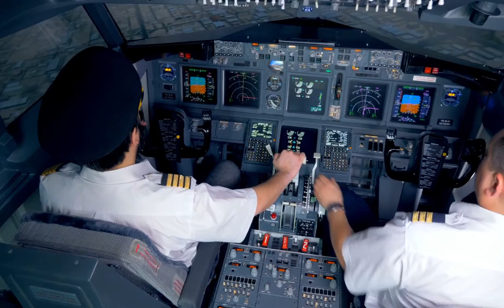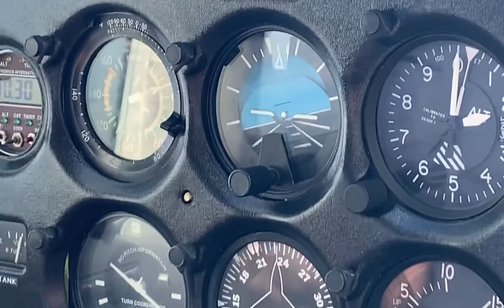How to become an AIRLINE PILOT | Aviation Careers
I this video, I will explain how you can become an airline pilot in the USA.

0:00 Intro
1:32 Civilian Vs. Military Pilot Training
2:50 Pros & Cons of going to college for an aviation degree.
4:48 Pilot Certification Process
6:24 How to build flight hours
9:32 The cost to become an Airline Pilot

If you want to receive 1 on 1 ONLINE GROUND SCHOOL before or during flight training, feel free to schedule a class with me